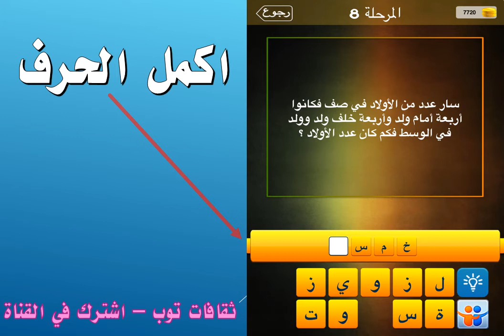سار عدد من الاولاد في صف فكانوا اربعة امام ولد واربعة خلف والد وولد في الوسط فكم كان عدد الاولاد؟